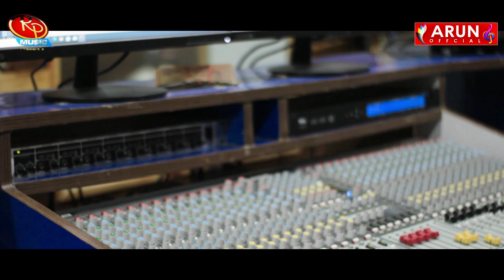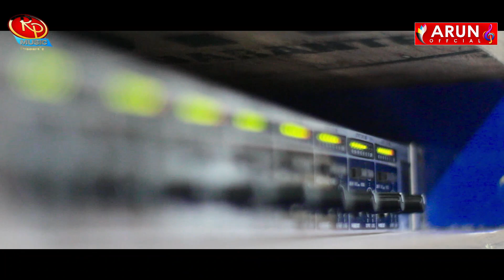E Mamu !! Raghumani Patel !! New Sambalpuri Song !! Studio Version 2022 !! ARUN OFFICIAL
Song :-E Mamu
Singer :-Raghumani Patel
Lyric :-Alekha Bindhani
Recording :-DR Studio
Language :-Sambalpuri
Producer :-Jogendra Patel
Presenting by :-ARUN OFFICIAL